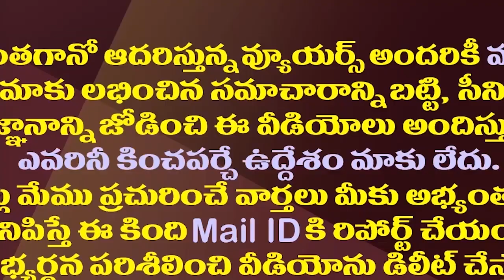చంద్రబాబు..పవన్ ఒకరిపై ఒకరు మైండ్ గేమ్ ఇలా.!| Chandrababu And Pawan Applying Mind Game On Each Other